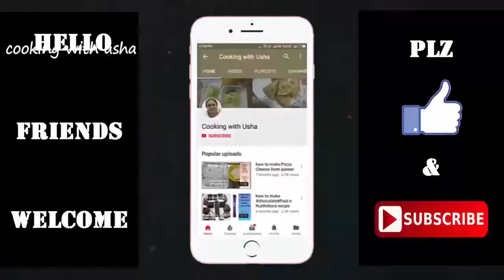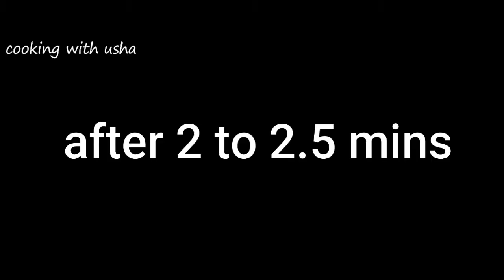गेंहूकेआटेसेबनानाश्ता wheatflourappes wheatflourrecipe breakfastrecipe nutritiousbreakfast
INGREDIENTS
                                 * Boiled Potatoes (medium size)  - 2
                                 *     Onion                   (medium size)  -  1
                                 * Green Capsicum   (small size)  -    2
                                 *     Tomatoes            (medium size) -   2
                                 *     Cabbage                                          -  1
                                 * Green Chilly            (small size)   -   2
                                 * Chaat Masaala (homemade)         -  ½      tsp
                                 *     Turmeric Powder (for colour)         -  ½      tsp
                                 * Dry Coriander Powder(homemade)     -  1    tsp
                                 *  Baking Soda                                            - ¼    tsp
                                 *  some refined oil